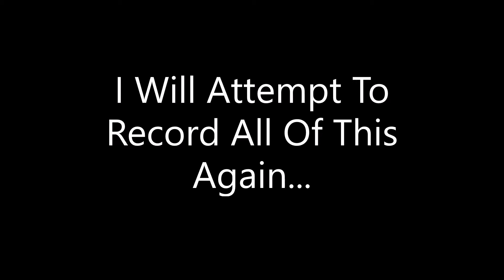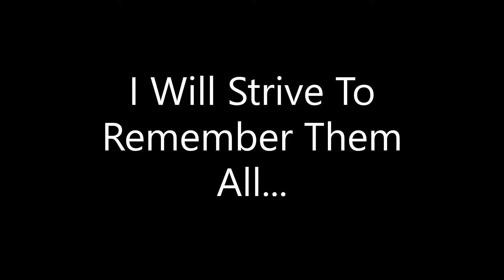Double Check Settings Before You Record - Commodore PET CBM 8-Bit 4032 - Dave Bradley - Episode 707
I pressed record and told so many epic stories...historical moments...all sorts of great wisdom...but alas...I had done it all in time-lapse...so, it is gone...and here is the result!